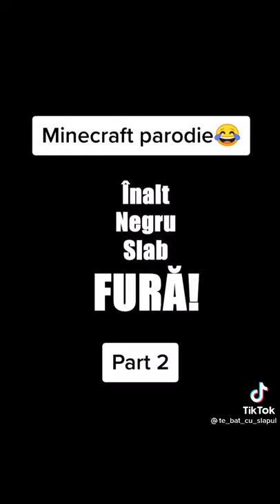Tarantula pe la.... Pe la.... XD